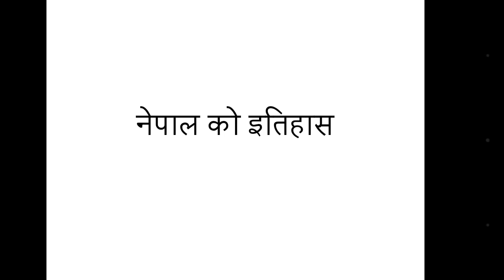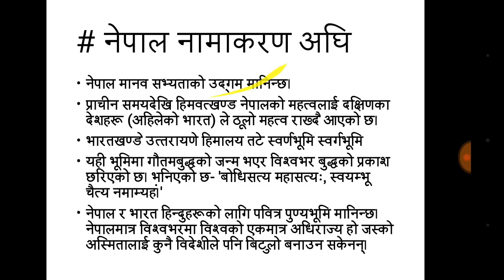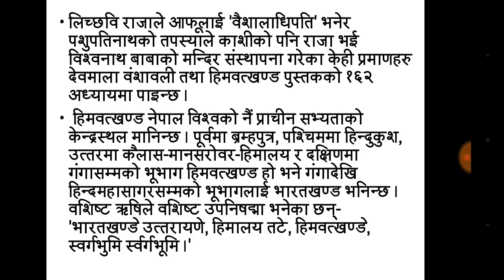नेपाल को इतिहास (part2) history of nepal लोक सेवा आयोग तयारी को लागि महत्वपूर्ण ।